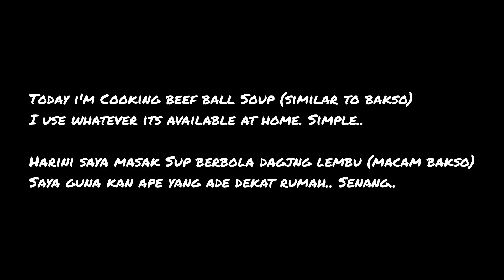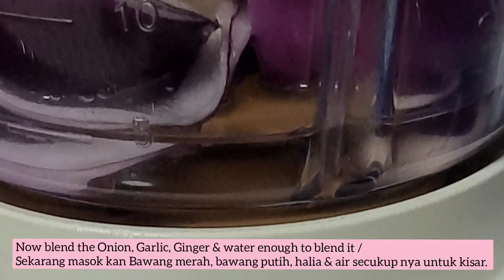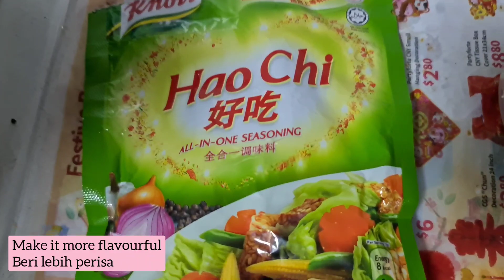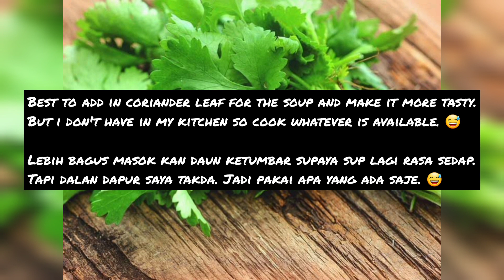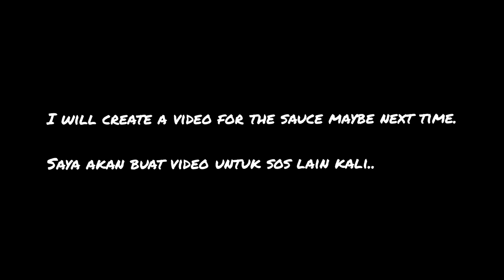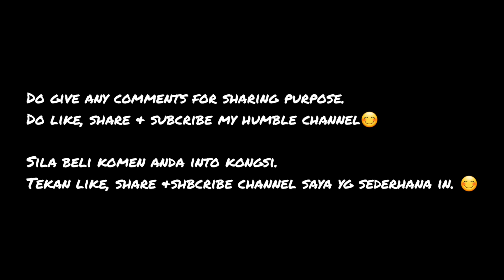Beef Ball Soup / Berbola Daging Lembu Bakso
Cooked simple dish of Beef ball soup.. Use whatever left in home. Loves cooking..

More videos coming all about food.🥰 My Cat in Video too.